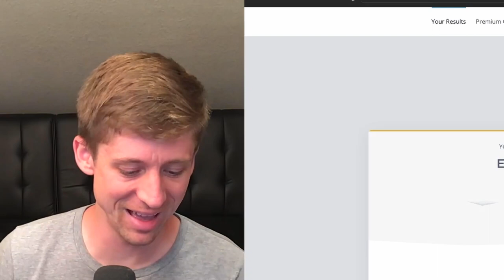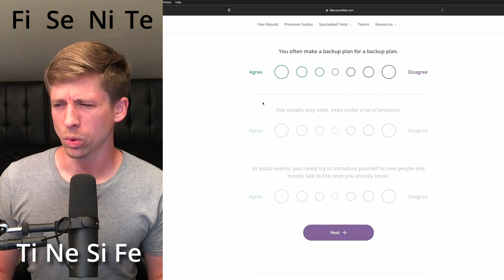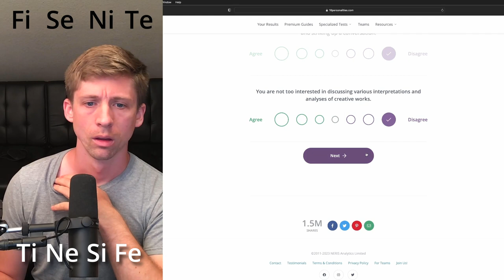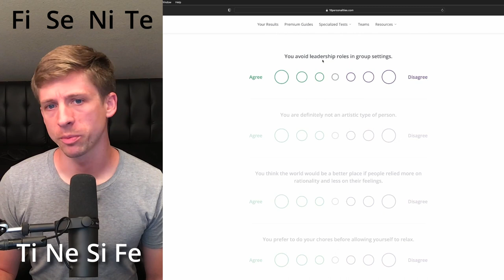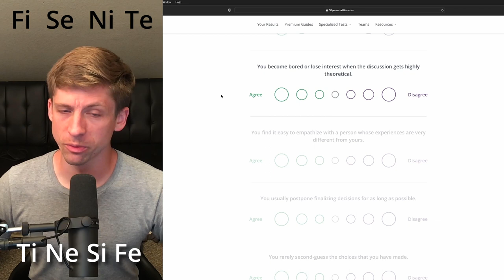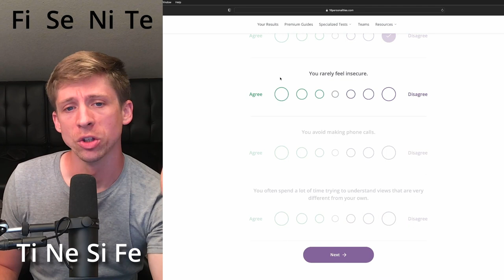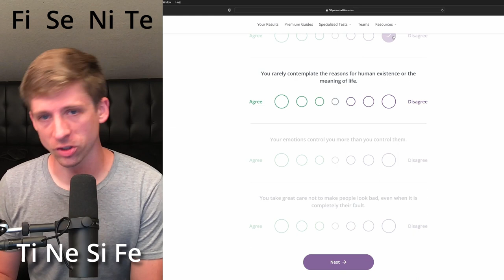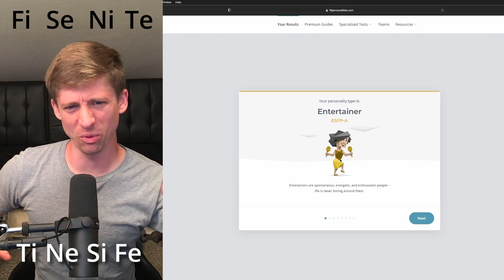Episode 4 - INTP trying to test as another type!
Friendship Journals:
Paperback $12 - Hardcover $25